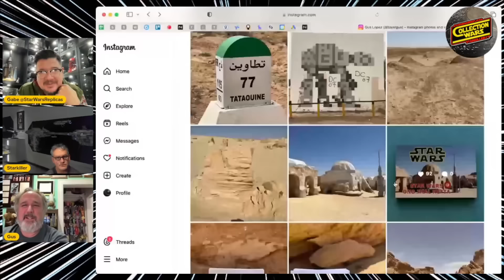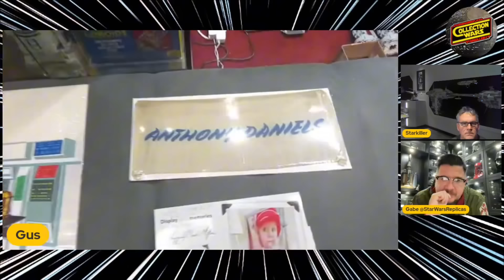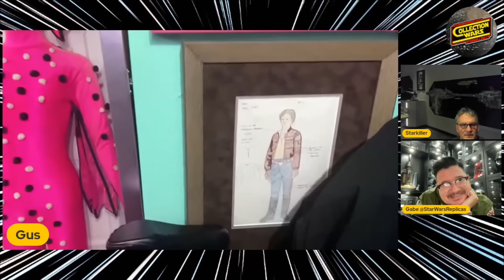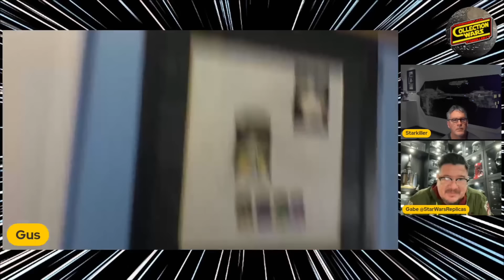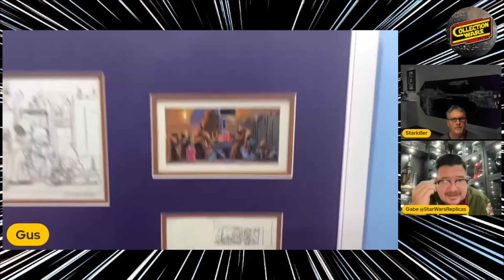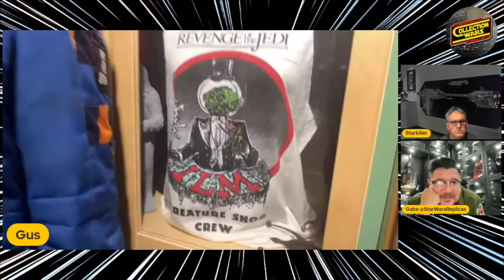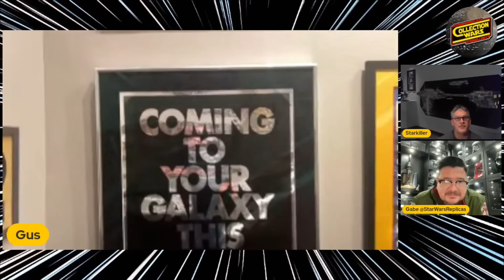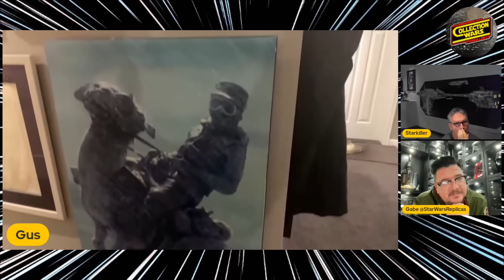Gus Lopez 2024 Collection Tour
Join us as Gus Lopez walks us through his legendary collection of screen used Star Wars props, art work,  figures and so much more!